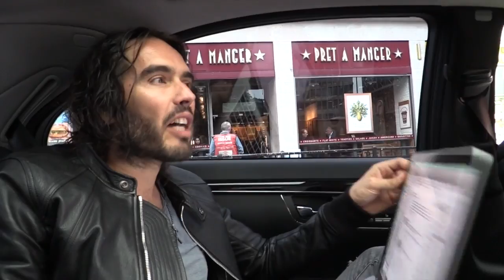Naked Celebrity Photo Leak: Can You Be Bothered? Russell Brand The Trews Comments (E145)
Russell Brand The Trews Comments (E145).
I answer your questions and comments. Subjects include: tattoos, nude celebrity leaked photos, veganism, Alex Jones' Infowars, money, Anarcho-syndicalism, healthcare, capitalism and more.